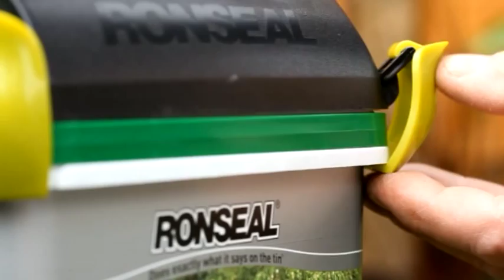How to Finish a Fence in Three Minutes - By Justin Moorhouse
'How to Finish a Fence in Three Minutes' by Ronseal has received an hilarious new voiceover from top comedian and star of Pheonix Nights, Justin Moorhouse.

Who says DIY doesn't have a sense of humour?